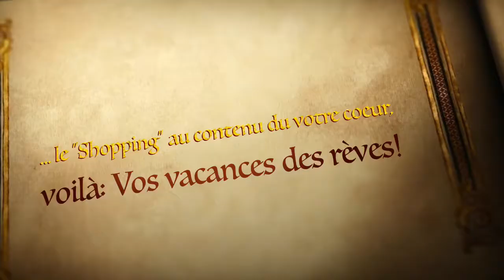À découvrir: Waldshut-Tiengen